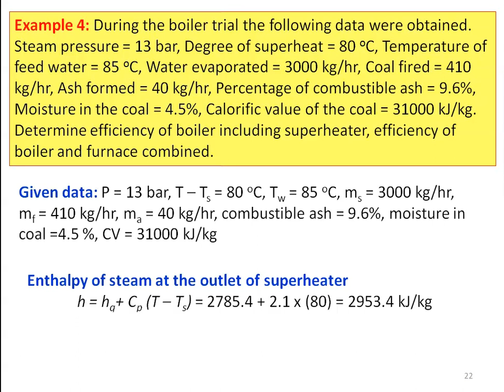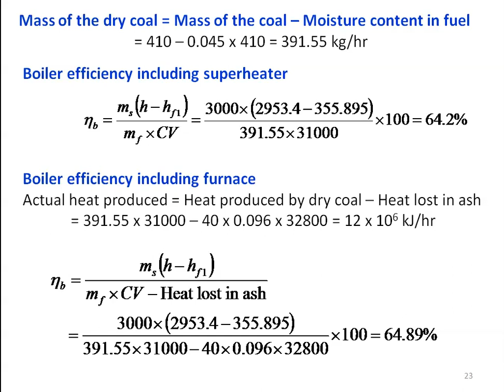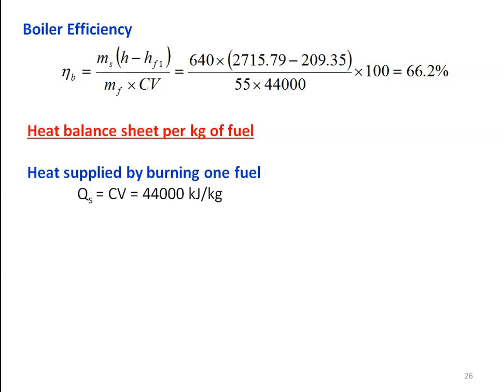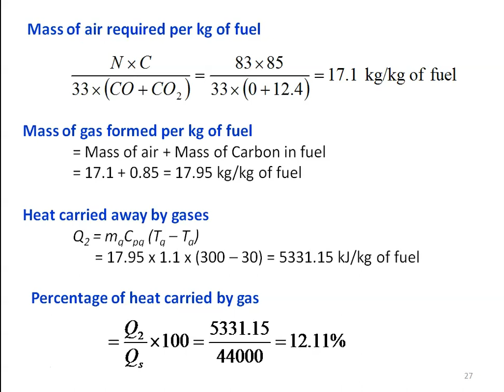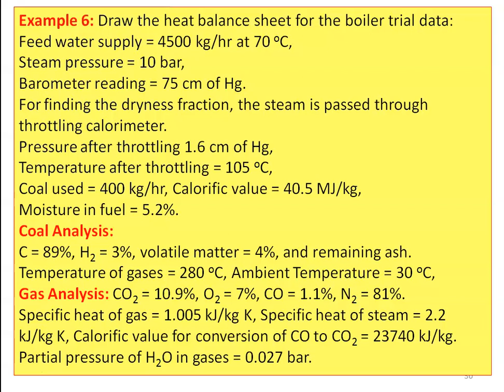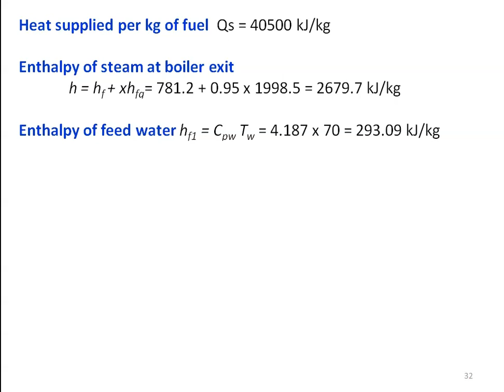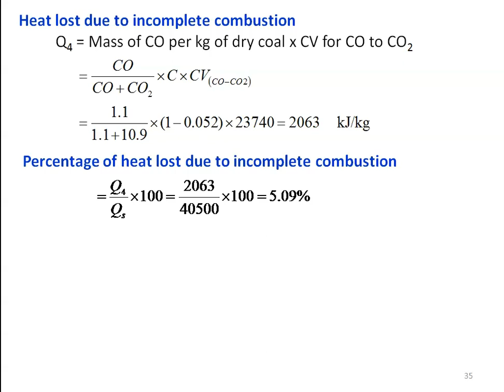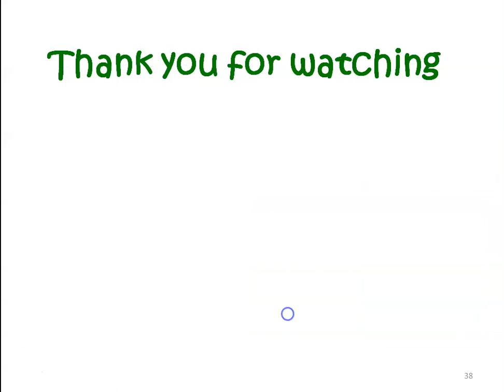SB 07 Boiler Performance - Part II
Boiler Performance, problems solved in heat balance test of boiler